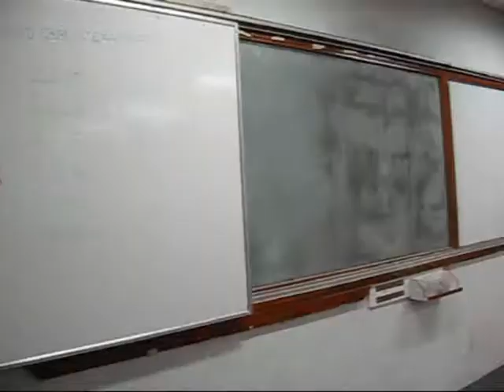Bharathidasan Institute of Management, Trichy - Yclub - BIM24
Bharathidasan Institute of Management - Yclub - BIM24, Trichy